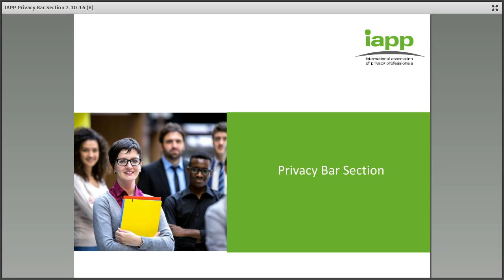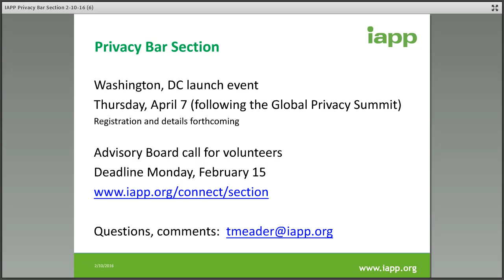IAPP Privacy Bar Section Announcement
IAPP President and CEO J. Trevor Hughes, CIPP, and Hogan Lovells Chris Wolf, CIPP/US, discuss the forthcoming Privacy Bar Section of the IAPP on February 10, 2016.